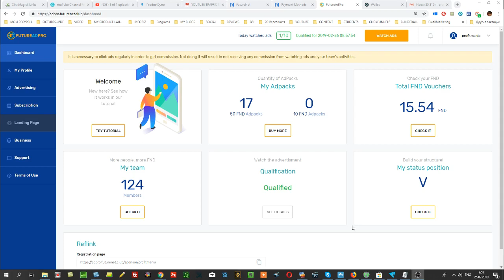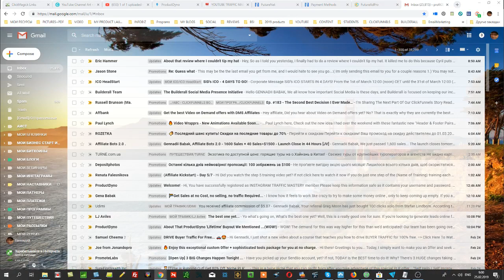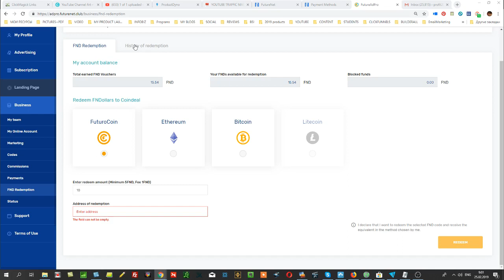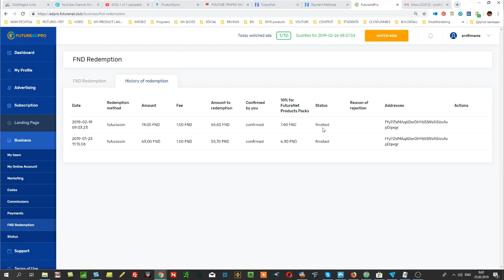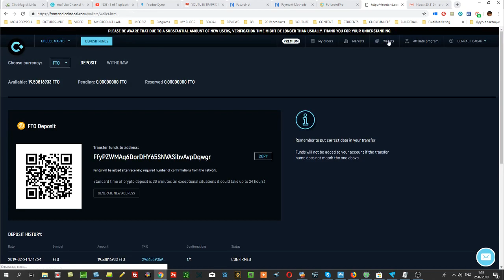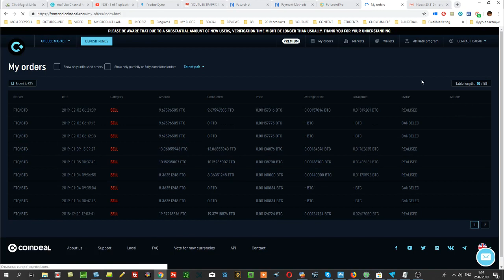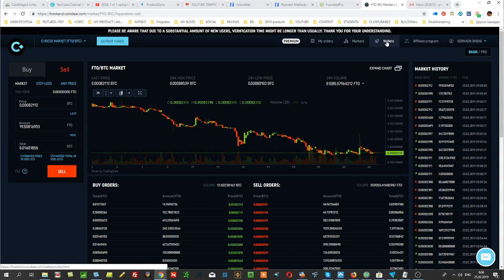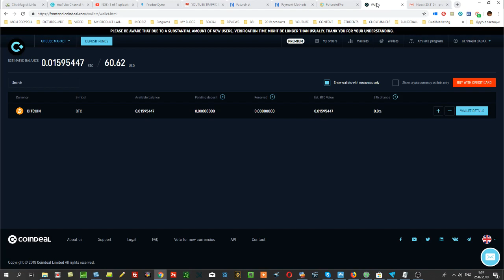Как вывести FTO с FUTUREADPRO на COINDEAL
В этом видео я показываю как можно вывести ваши средства с FUTUREADPRO на COINDEAL. Сейчас только так.
Срок вывода не менее 3 - 5 дней после того как вы оформили заявку на вывод FTO на ваш кошелек COINDEAL.
Как показано в видео я вывожу FTO на COINDEAL и затем просто продаю FTO меняя на биткоин.
Что делать с биткоином вы уже должны знать. :)